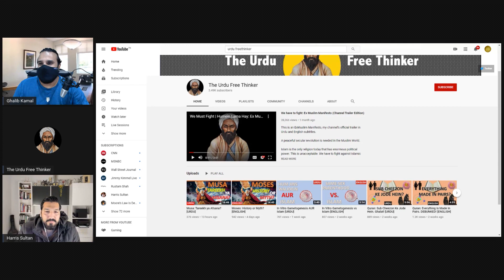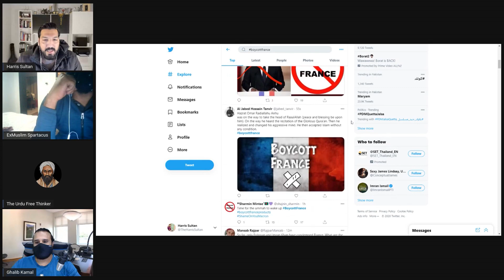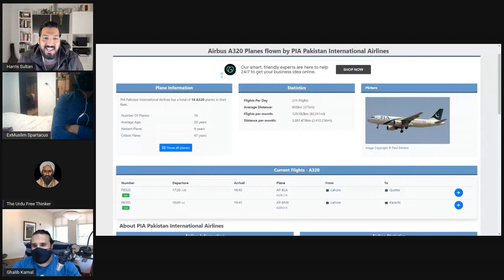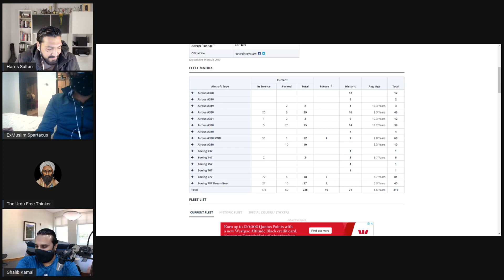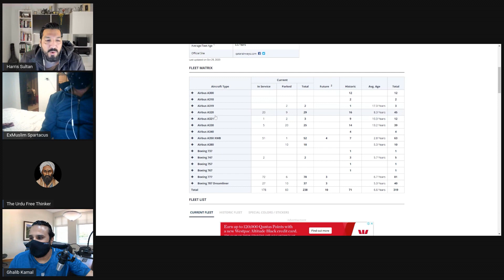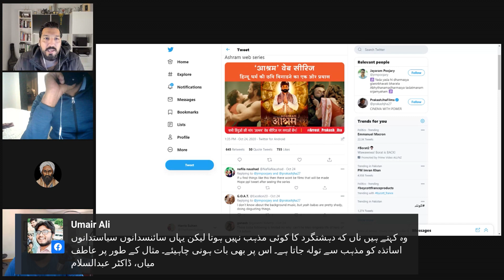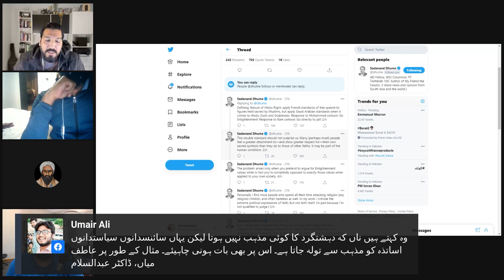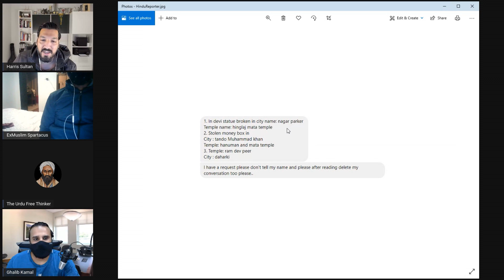An Evening with the Urdu Freethinker, Harris Sultan and ExMuslim Spartacus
Timestamps
0:00 Start
0:20 Subscribe to Urdu Freethinkers
1:30 Imran Khan responds to France displaying Cartoons of Prophet Muhammad
4:30 Harris Sultan explains the history of freedom of speech in France.
10:00 Imran Khan wants to divert the attention of Pakistani people towards the French display of Charlie Hebdo Cartoons from the incompetency of his government.
12:44 Ex-Muslim Spartacus joins the stream.
13:00 Harris points out Erdogan's response to French response. Ansar Abbasi's praise also gives an example of Kuwait's response to the French response.
21:20 Ex-Muslim Spartacus emphasizes the celebration of religious festivities.
27:29 Harris Sultan gives statistics about how many french made aircraft do Qatar Airways have.
32:12 Urdu Freethinkers says Muslims should be made accustomed to criticism of Islam.
42:51 Discussion on Indians being triggered easily following the example of Muslims.
48:10 Ex-Muslim Spartacus - Indian secularism is still favoring Islamic laws when it comes to marriage and inheritance.
51:21 Harris Sultan - Recent destruction of Hindu Temples in Pakistan.
1:01:40 Moenjadaro Civilization its religion and other archeological facts.
1:08:45 Shah of Iran and his pride in the Persian past and how it caused the Islamic revolution in Iran.
1:17:00 Was Medina ki Riyasat truly a Welfare state?
1:20:40 Is blasphemy a wise thing to do? Personality cults and other things.
1:32:00 Closing